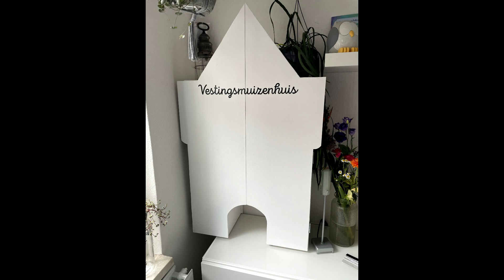Vestingsmuizenhuis het ontwerpen en maken